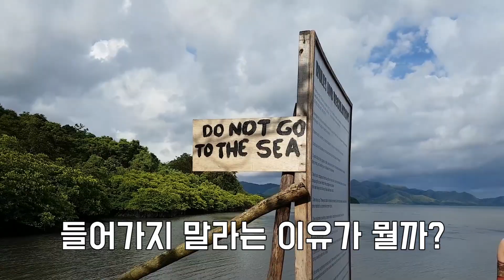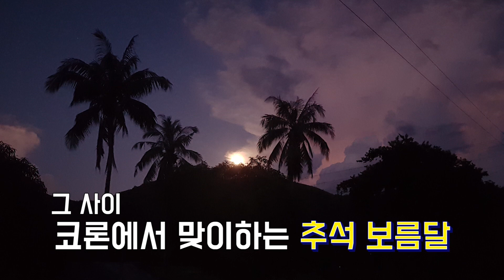엘니도에서 코론으로 ( El Nido to Coron )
이번 여행의 목적지인 코론에 드디어 도착!!
코론에 도착한 첫날부터 시작되는 스쿠터 여행
어디어디를 다녔을까요?

팔라완 로드트립 다섯번째 이야기